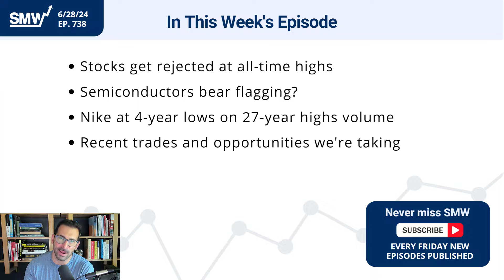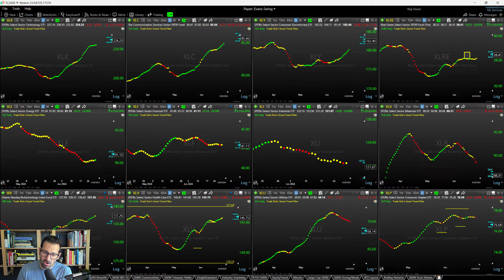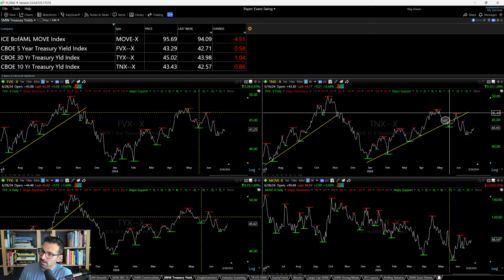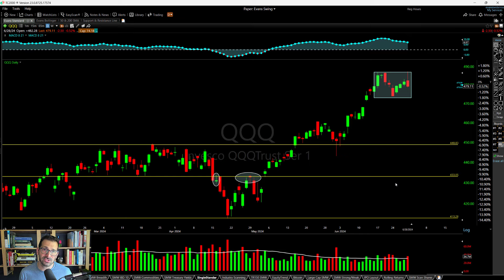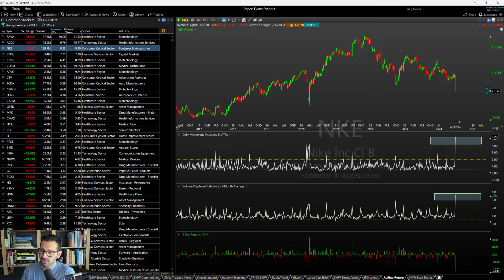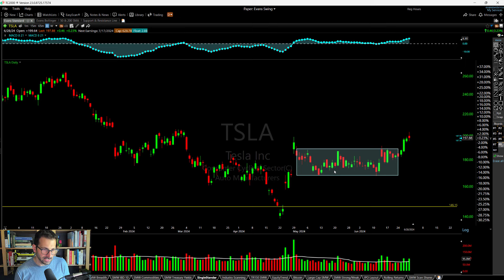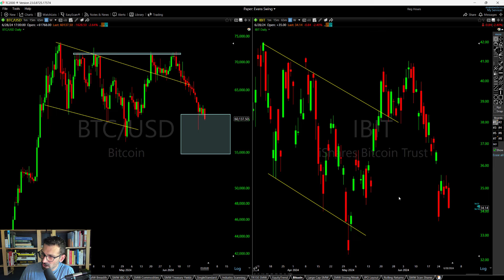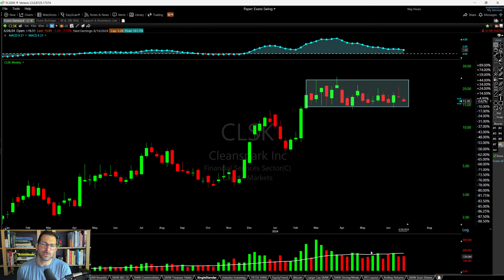Nasdaq rejects new highs, Nike drops to 4 year lows, Bitcoin update - Stock Market Analysis 6/28/24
If you enjoyed this video, be sure to join our free email newsletter to receive even more stock market updates every single weekend

We hope the latest episode of Stock Market Weekly helped break down the most important trends, price action, and noteworthy moves across financial markets to prepare you for the trading week ahead.

Stocks get rejected at all-time highs
Semiconductors bear flagging?
Nike at 4-year lows on 27-year highs volume
Recent trades and opportunities we're taking

TIMESTAMPS
0:00 Market Overview (Nasdaq, S&P 500, Russell 2000)
2:27 Sector Analysis and Market Breadth
5:34 Commodities, Treasury Yields and Market Sentiment
7:07 S&P 500 and Nasdaq Technical Analysis
10:57 Individual Stocks Analysis (Nike, FedEx, Tesla)
16:58 Bitcoin and Miners Analysis (MARA, CleanSpark)

MARKETS REVIEWED
SPX - S&P500
QQQ - Nasdaq
IWM - Russell 2000
IBIT - Bitcoin
TLT - 20+ Year Treasuries
USO - Oil
GLD - Gold
SLV - Silver

INDICATORS DISCUSSED
VIX - Volatility